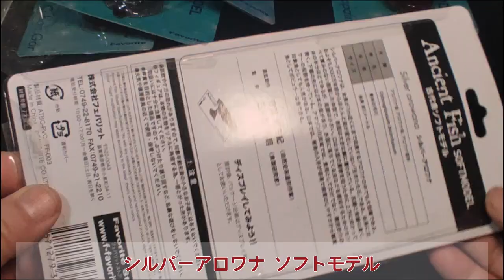20【ゆっくり開封】バンダイ いきもの大図鑑 ミニコレクション『古代魚』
★古代魚フィギュアのガチャを回してきたので、動画にしてみました。

この動画は大人のオタクの方が商品購入の際に参考になるように作成した動画ですが、
13歳以下のオタクの方は、オタクな保護者の方とご一緒にご覧くださいませ。